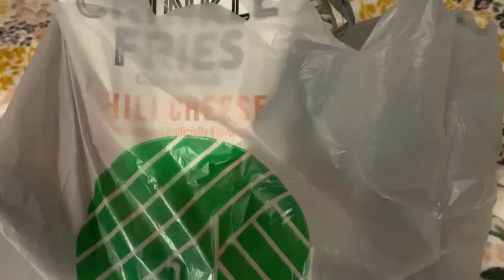small dollartreehaul 💵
Grabbed a few snacks at Dollar 💵 Tree for the week! Enjoy! To see everything go to my YouTube shorts it’s on the full video!